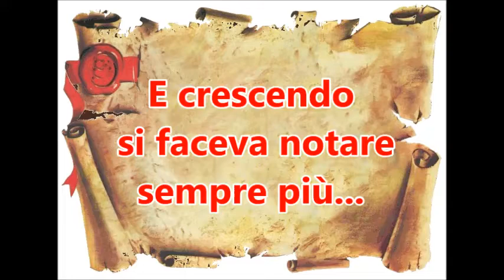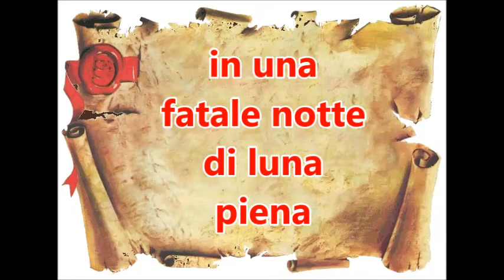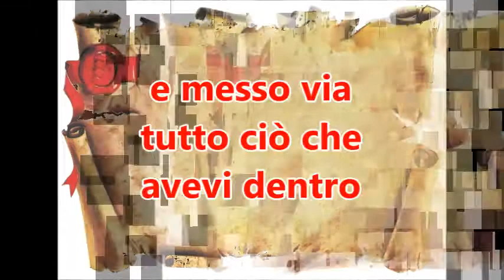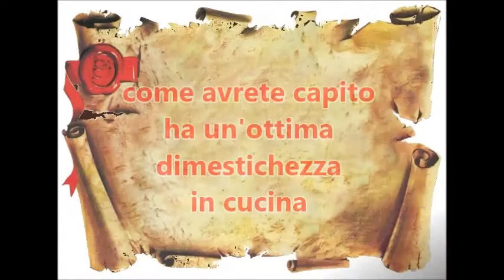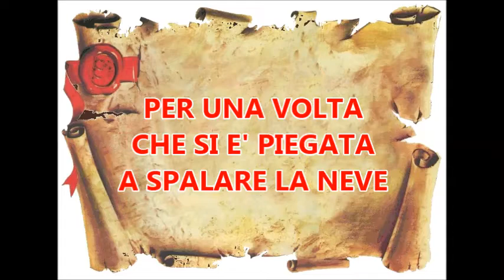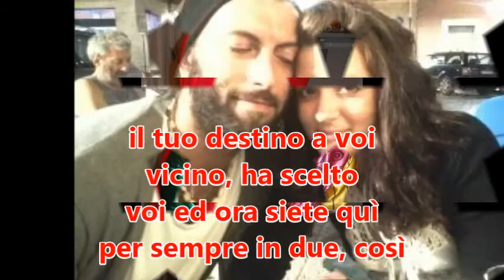LAUREA Dott.ssa Sara